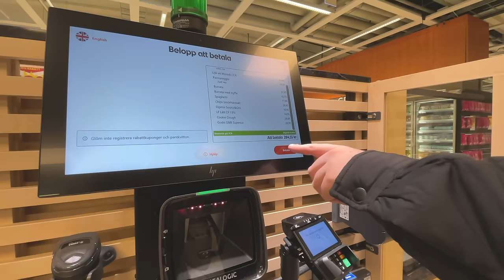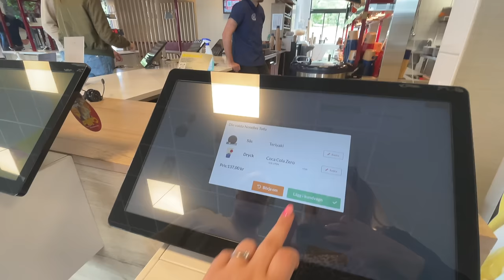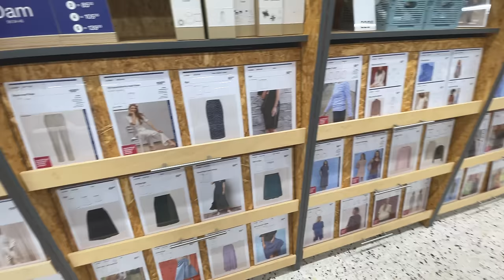ÅKER IVÄG PÅ EN WEEKEND RESA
Ni får hänga med när jag åker iväg på en liten weekend resa :)
INSTAGRAM➜ towabrobeck
TIKTOK➜ towabrobeck